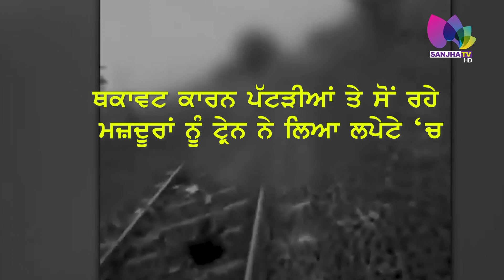ਭਾਰਤ ਚ ਦਰਦਨਾਕ ਰੇਲ ਹਾਦਸਾ, 16 ਲੋਕਾਂ ਦੀ ਮੌਤ, ਕਈ ਜਖ਼ਮੀ | Train Runs Over Labourers | Train Accident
Goods Train Runs Over Migrant Labourers In Aurangabad, Probe Ordered By Railways
At least 16 migrant workers sleeping on a railway track were run over by a train in Aurangabad on Friday morning. The accident happened on the Aurangabad-Jalna railway line and police has rushed to the spot. The Railways said it has ordered an inquiry into the incident.

ਭਾਰਤ ਚ ਦਰਦਨਾਕ ਰੇਲ ਹਾਦਸਾ
17ਲੋਕਾਂ ਦੀ ਮੌਤ ਕਈ ਜਖ਼ਮੀ

24 Hours Local Punjabi Channel
Telus # 2424
VMedia # 801
RokuTV

RokuTV
Watcho-d2hApp